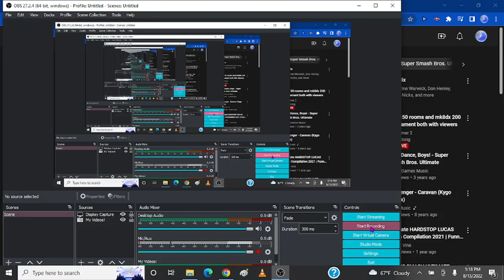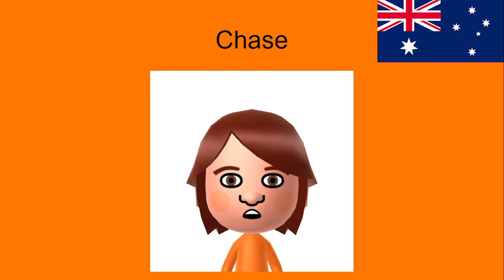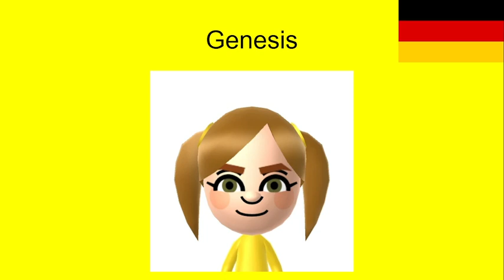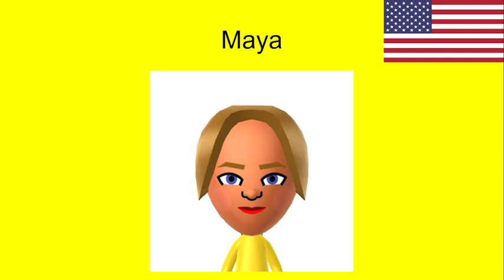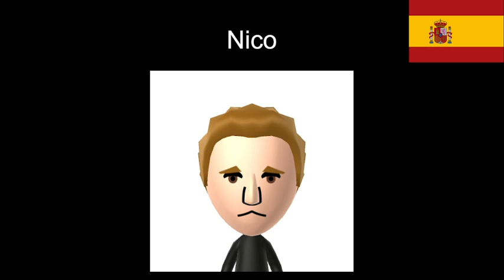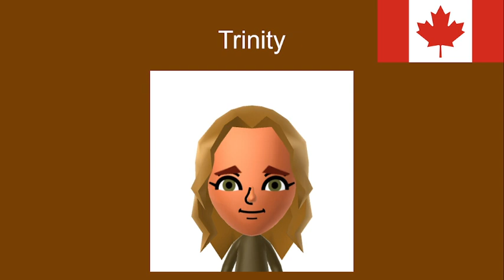My Custom Wii U CPU Miis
Again, OGs will remember these Miis I created